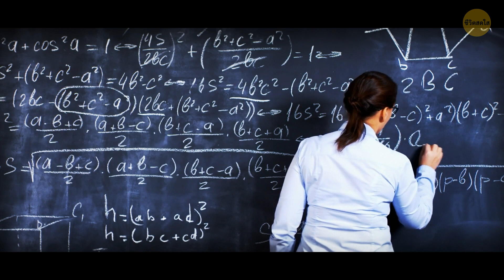วิธีลงจอดบนดวงจันทร์แบบละเอียด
ยานอวกาศลงจอดบนดวงจันทร์จากวงโคจรของมันได้อย่างไร? นี่คือโอกาสที่คุณจะได้รู้สึกเหมือนเป็นคนกลุ่มแรกๆ ที่ได้ลงจอดบนดวงจันทร์ หลังจากทำการค้นคว้าและทดลองมาหลายปี เราจะตรวจสอบอุปกรณ์ทั้งหมดที่จำเป็นสำหรับการออกเดินทางไปดวงจันทร์ด้วยกัน คุณจะได้เห็นดวงจันทร์ใกล้ชิดยิ่งกว่าที่เคยเห็นมาก่อน!

นี่คือคำแนะนำในการลงจอดบนดวงจันทร์แบบละเอียด ตั้งแต่จุดเริ่มต้นของการเดินทาง ไปจนถึงจุดที่คุณเองก็สามารถทำเหมือนนีล อาร์มสตรองได้! คุณพร้อมหรือยังที่จะร่วมทริปนี้ไปด้วยกัน?